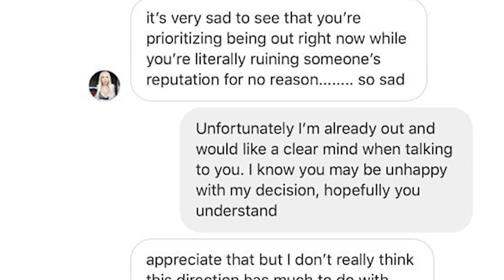Logan Paul Hit In The Face At Jake Paul House Party VIDEO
Logan Paul trains for his upcoming fight in a new video. James Charles opens up about his Coachella relationship. Plus - Jana may be taking their relationship to the next level.

Rihanna, 31, doesn’t mind her ex Chris Brown‘s compliments on her Instagram pics and in fact, it’s helping to make her feel good. The singer recently took to the social media site to show off an incredibly sexy pic of herself flaunting lingerie, and 30-year-old Chris couldn’t help but respond by calling her “QUEEN” and asking for new music. The action seems to indicate that Chris still pays attention to the “Umbrella” crooner and despite their tumultuous past, she’s perfectly okay with that.

ABOUT HOLLYWOODLIFE